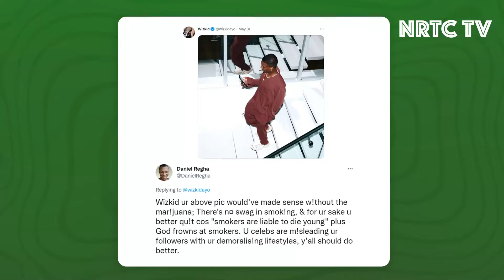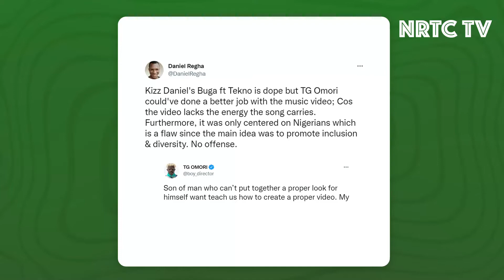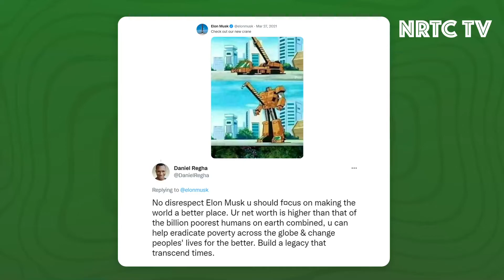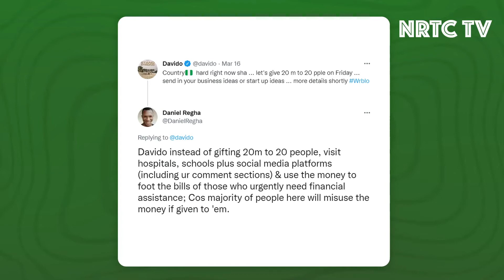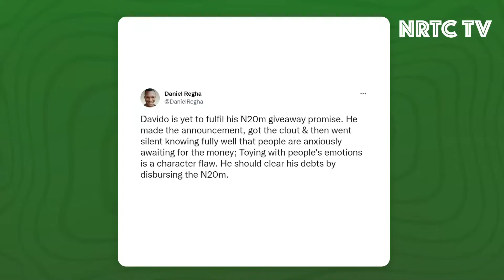EXCLUSIVE: No holds back 1:2:1 Interview with Twitter "Mr Know-it-all" 😅 - Daniel Regha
@DanielRegha talks exclusively to NRTC Tv...

An exclusive 1:2:1 no holds back Interview with social media Influencer Daniel Regha, who delved into a wide range of topics from his background, to his controversial Tweets with no 'shades' and 'offense' meant😄.

Daniel also offered his views on Nigerian Politics, Entertainment and his engagements on Twitter with celebrities like; Davido, TG Omori and the world's richest man, Elon Musk, and much more...